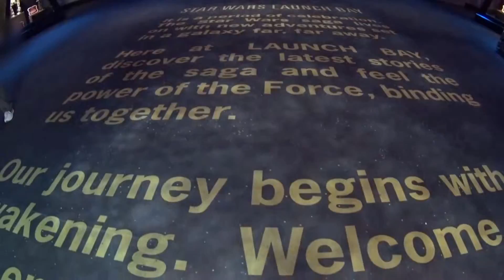Disney Land - Star Wars Lunch Bay with Star Wars Theme music